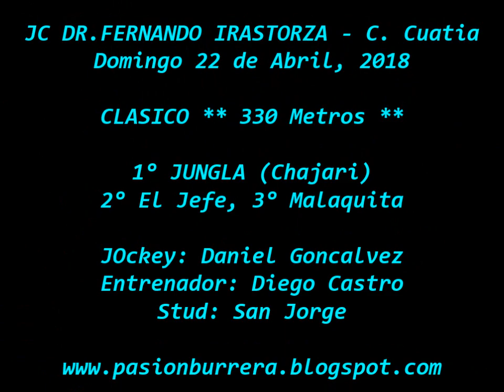Jungla, Curuzu Cuatia (22-04-18)